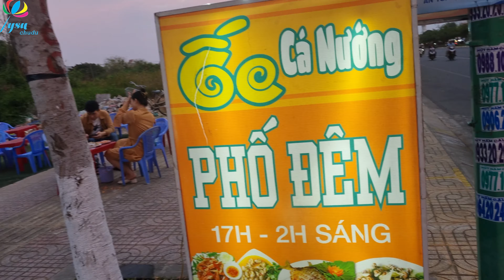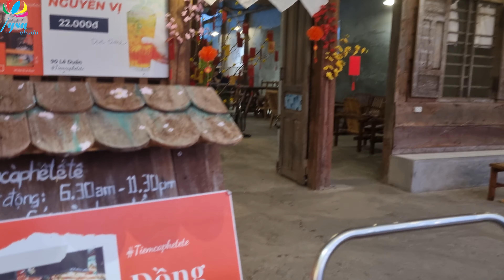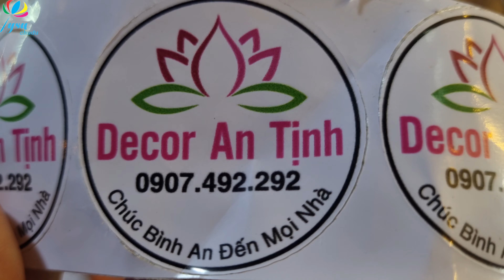Đông Nghẹt Bà Con Xúng Xính Du Xuân!! Sắc Xuân rộn ràng Đường Hoa Phan Thiết tấp nập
►Phan Thiết Mũi Né một vùng đất biển khí hậu mát mẻ, con người chất phát nghĩa  tình. Nói đến Phan Thiết Mũi Né phải nói đến những dãi biển xanh cát trắng thơ mộng. Nơi thiên nhiên hữu tình có biển và núi.
►Kênh Tysu chu du nơi chia sẻ đến Cô chú Anh Chị và các Bạn tình hình cuộc sống Phan Thiết Mũi Né , du lịch Phan Thiết Mũi Né , review dịa điểm theo yêu cầu, ngoài ra cập nhật thông tin về khách sạn, thời tiết Phan Thiết Mũi Né  mưa hay nắng, đặc biệt những món ăn đường phố và sự thay đổi ngày nay.
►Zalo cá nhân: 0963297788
► Tặng Tysu ly caphe ❤️❤️❤️❤️
Tài khoản cá nhân:
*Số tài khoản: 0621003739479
*Ngân hàng: VIETCOMBANK chi nhánh Phan Thiết, Bình Thuận
*Chủ tài khoản:  Nguyễn Hồng Nga.